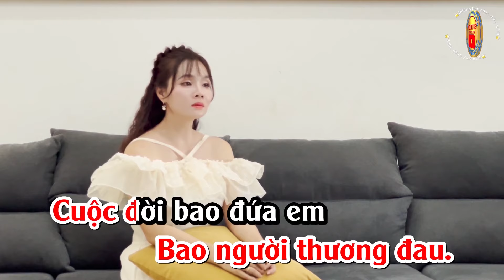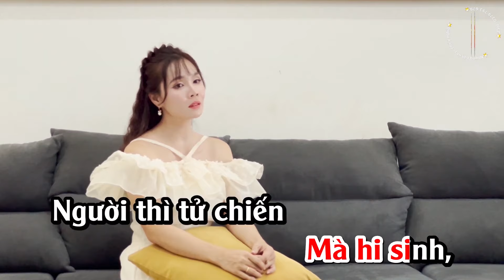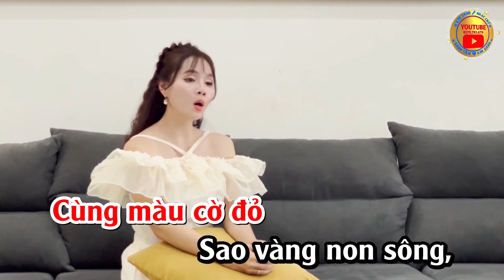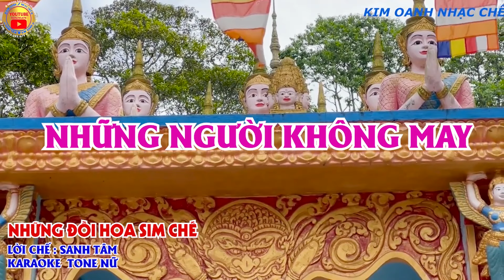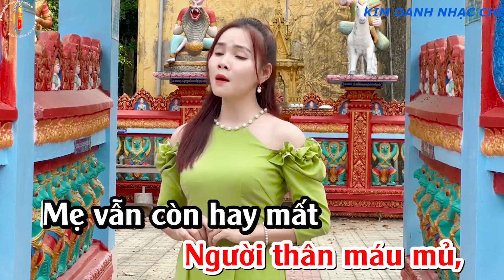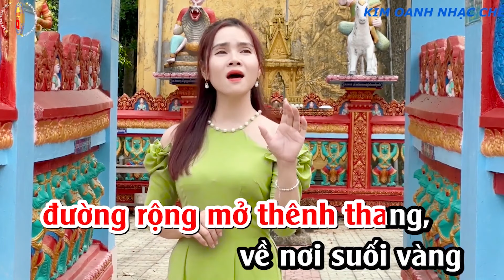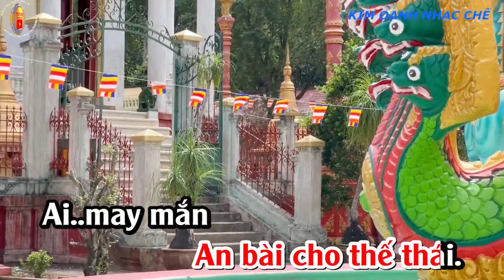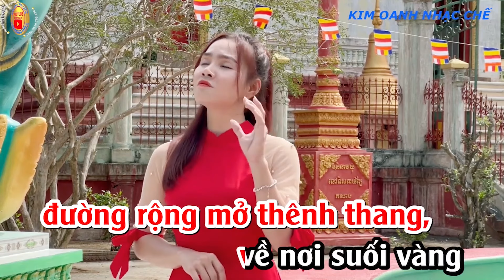KARAOKE TONE NỮ. Mảnh Đời Bất Hạnh, Chất Độc Màu Da Cam, Xin Vẫy Tay Chào ché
➤BÀI GỐC XIN VẪY TAY CHÀO
➤ Viết Lời Mới: Sanh Tâm